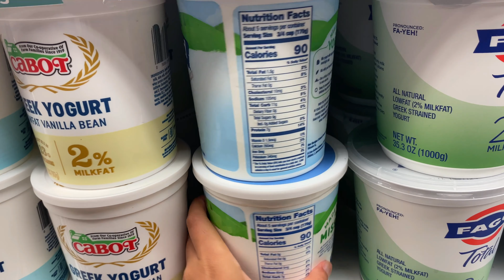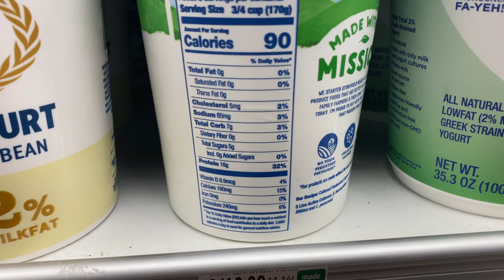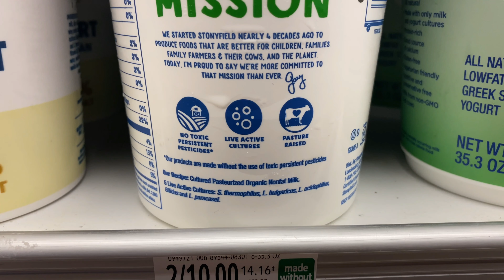YOGUR REGULAR O GRIEGO? - Diferencia entre los YOGURES - Probióticos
Hellooo! Bienvenid@ de nuevo a mi canal!🤩❤️ En este video te explico la diferencia entre el yogur regular y el yogur griego

Muchas gracias por verme, nos vemos en un próximo video!